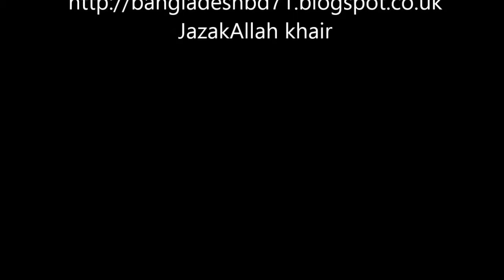HOW WE CAN SAVE OUR HOLY MOTHER COW FROM MUSLIM ASKED ULTIMATELY ~DR ZAKIR NAIK